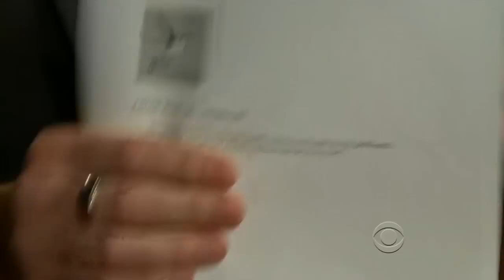Late Late Show with Craig Ferguson 2/16/2012 Jeffrey Tambor, Amy Smart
Guests: Jeffrey Tambor, Amy Smart